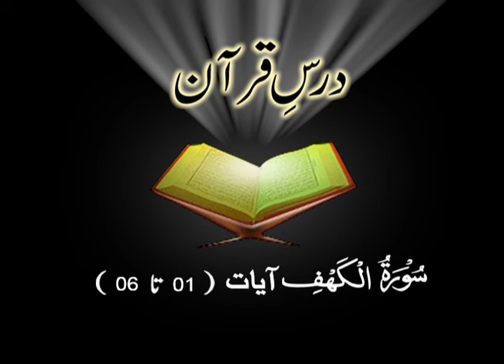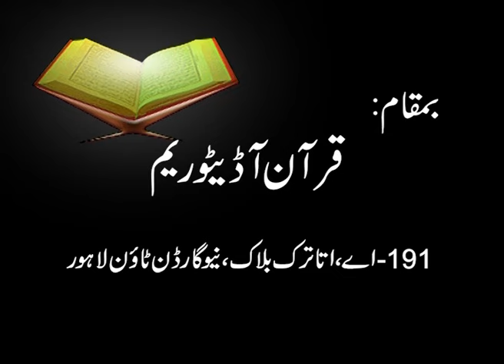Surah Al-Kahf (Ayat 01 - 07) Tafseer By Dr. Arif Rasheed | Son of Dr. Israr Ahmed R.A | Part 1/10